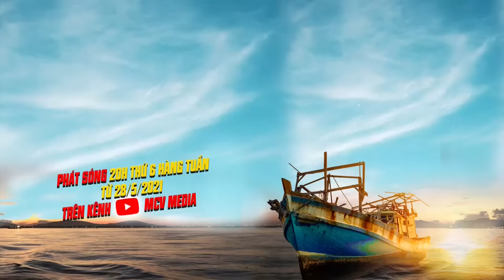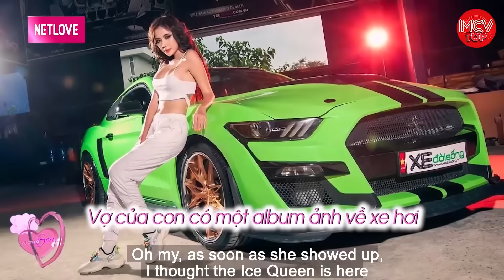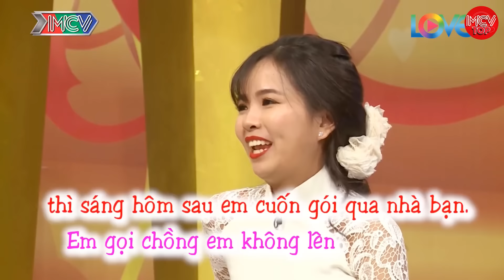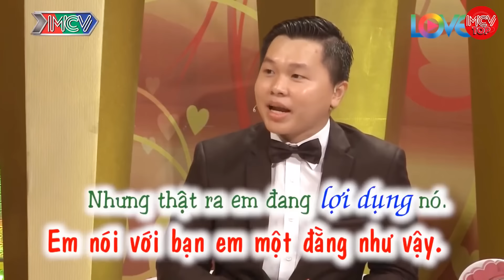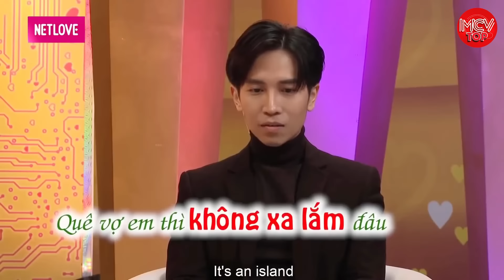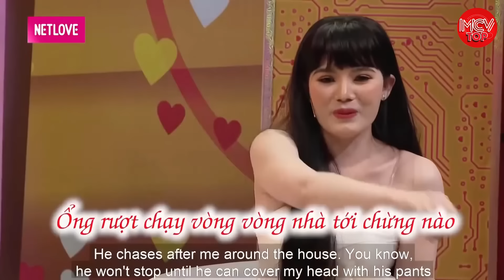VỢ CHỒNG RA NGOÀI TOÀN BỊ GỌI LÀ 2 MẸ CON, ĐÊM TÂN HÔN ĐẶC BIỆT HAY NHẤT MCV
ĐẸP TRAI NHƯ MÌNH THÌ XỨNG ĐÁNG CÓ 2 NGƯỜI YÊU. NẾU BẠN DÙNG SẢN PHẨM NÀY - XỨNG ĐÁNG NHIỀU NGƯỜI YÊU 😜MẶT CƯỜI 😀